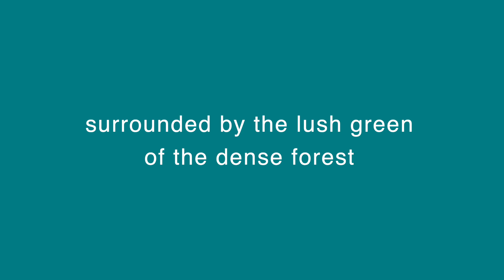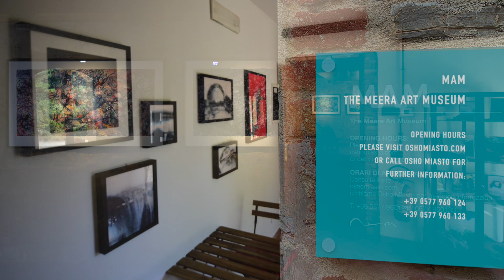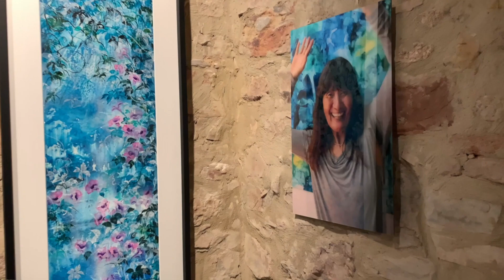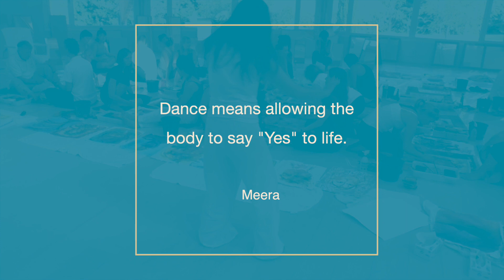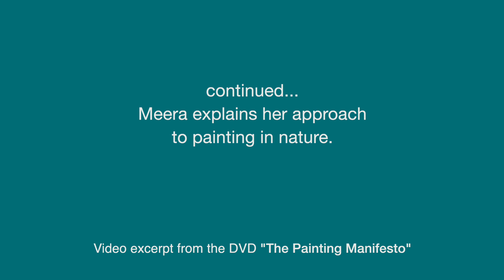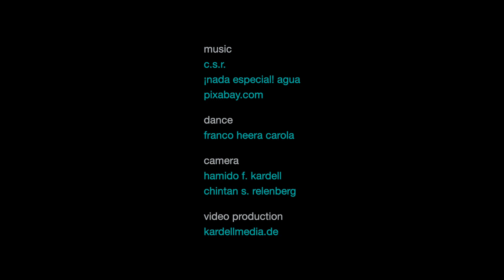MAM - THE MEERA ART MUSEUM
Meera's approach and love for painting - celebrated with dance and music in the summer of 2021 at MAM, the Meera Art Museum in Tuscany, Italy.